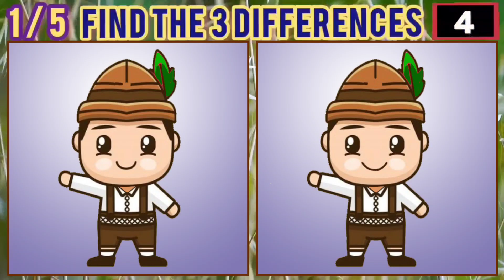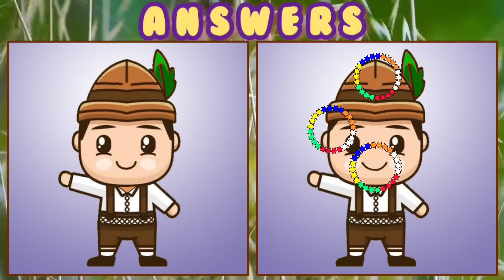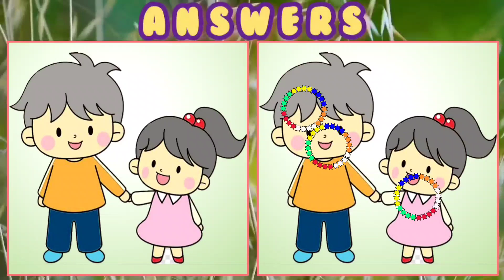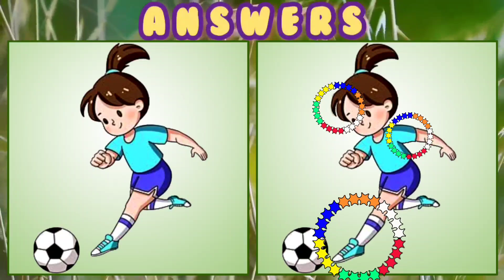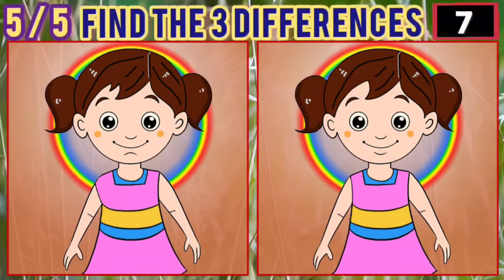【Find the Differences】Can you find all the 15 differences ??【Brain Games and Puzzles】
It is a channel for  improvement of Concentration, Observation Power and enhance activeness of Brain through regular practice of Find the 3 Differences in a set of two pictures within 90 seconds. Five such puzzles given in the videos regularly.
You may follow the channel for such kind of useful videos. Your interest about my channel will encourage me to post videos regularly.